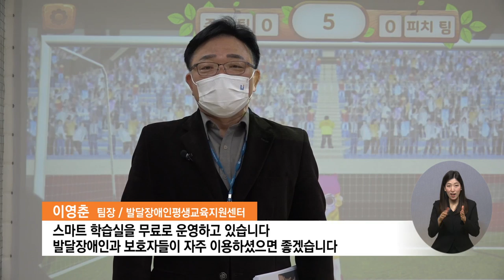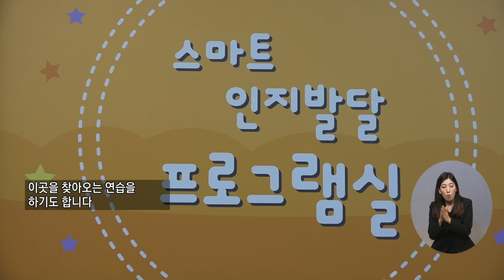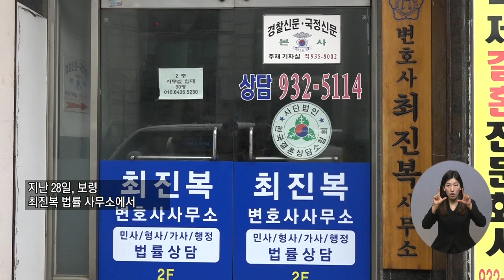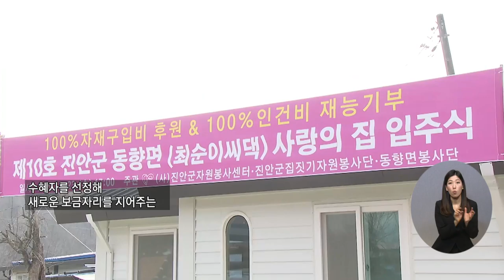20220407 복지TV 지역네트워크(만만한뉴스) 전체영상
20220407 복지TV 지역네트워크(만만한뉴스) 전체영상

1_지역주요) 발달장애인에게 행복을 선사하는 ‘휴식공간’_정운선 기자

2_지역주요) 복지TV충남지사, 고문변호사 위촉식 진행_김민규 기자

3_지역주요) 진안군 자원봉사센터, ‘사랑의 집’ 입주식 행사 가져